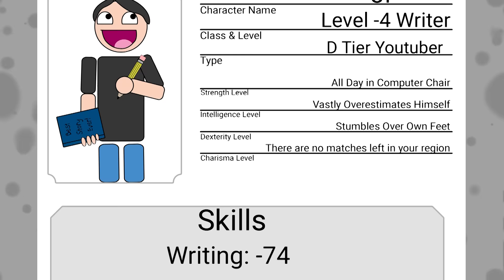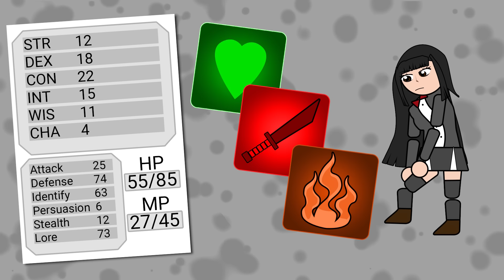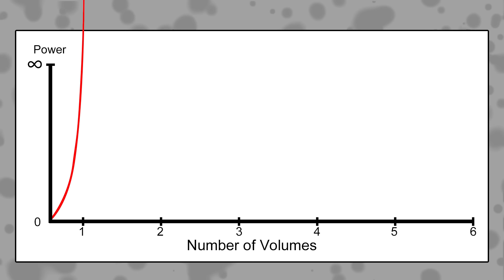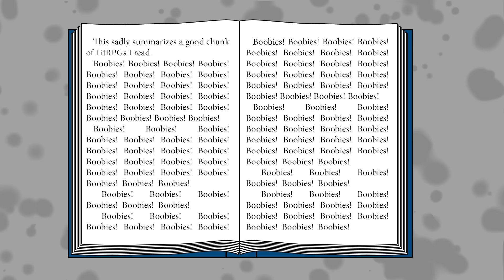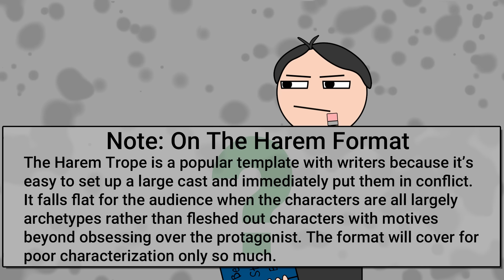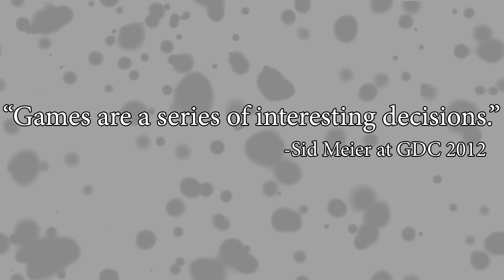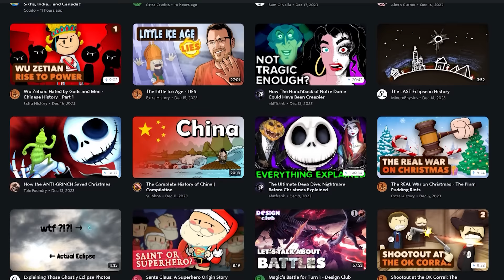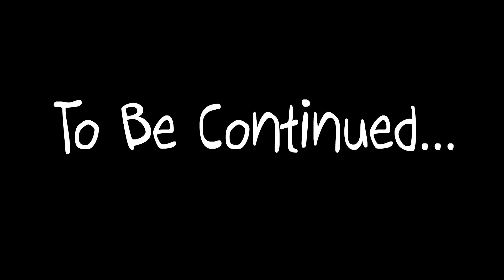LITRPG - Terrible Writing Advice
Terrible Writing Advice activates LitRPG [ABILITY]: TWA makes a video on Literary RPG novels. There will be jokes about stats, references to anime, and way way too many harems. Oh? You thought LitRPGs would be about stories with video game mechanics? Me too…

TIMESTAMPS
00:00 Intro to LitRPG
01:47 Overly Excessive Stats
03:43 Excessive Powers and Abilities
04:40 Keeping Mechanics Consistent
05:51 LitRPG writers need to go to horny jail
07:52 Some LitRPG writers probably need to be on a watch-list
09:08 Harems in LitRPG
11:10 OP plz nerf!
13:12 Monster Protags
14:05 LitRPG default setting
14:47 Game mechanics and world-building
16:23 Garbage unrealistic game mechanics
16:38 When writers hide behind RNG
17:12 Game design and writing philosophy overlap
18:05 LitRPGs are not a game log
18:25 LitRPGs are a story first
19:29 Sponsorship Wars - Rival Revolutions
24:25- Outro

CREDITS